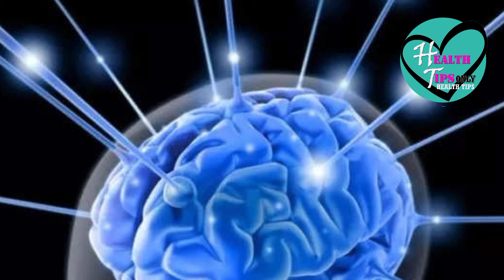ഓര്‍മ്മശക്തി കുറയുന്നുവോ? കാരണങ്ങള്‍ കണ്ടെത്തി പരിഹരിക്കാം